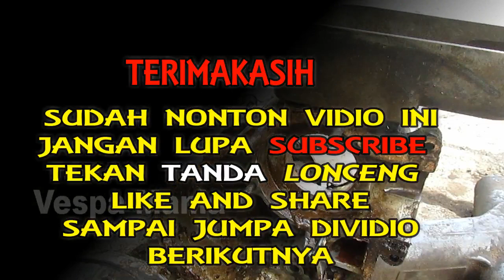Cara melepas seal dan kruk as vespa